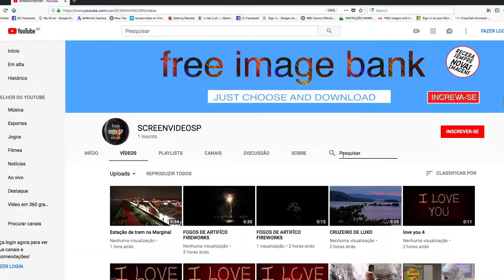trailer do canal free stock shots